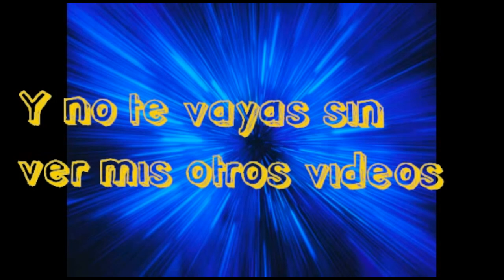MINECRAFT POCKET EDITION | Pnatallas de bienvenida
150% HIPEERBOLE!!!
0% AZUCAR!!
 ESTAS Y MAS PANTALLAS DE BIENVENIDA ENCONTRAREMOS
EN LA EDICION DE MINECRFT POCKET EDITION!!